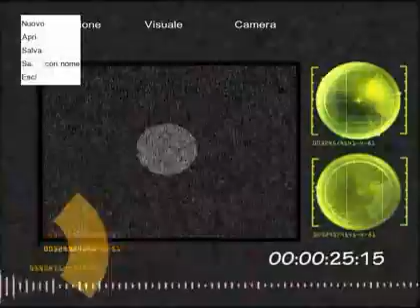Camera di controllo no.18 Via indipendenza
Bologna data imprecisata.
Una telecamera di controllo immortala un incontro misterioso. Maso genio mediacreativo della città  parla con Tony Digrigio il regista italo-americano degli accursios, il segnale è molto disturbato ma si può  chiaramente desumere il primo contatto tra i due.